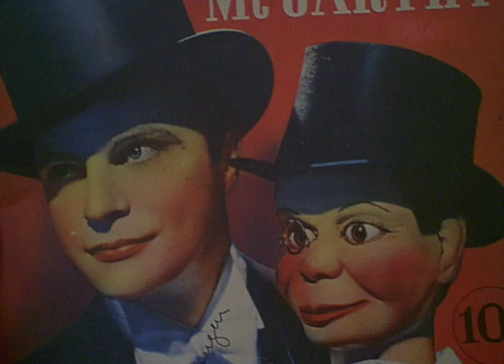Edgar Bergen & Charlie McCarthy on the Radio 06-20-1937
Charlie McCarthy takes french lessons from Madame Fifi.